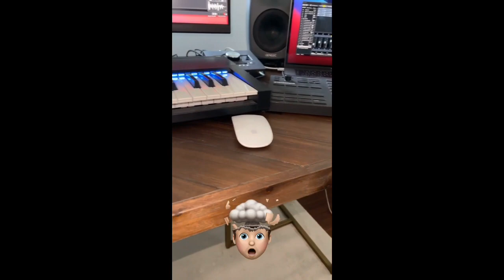Mike Singer Katzenbaby ,Roomtour & Rennfahrer